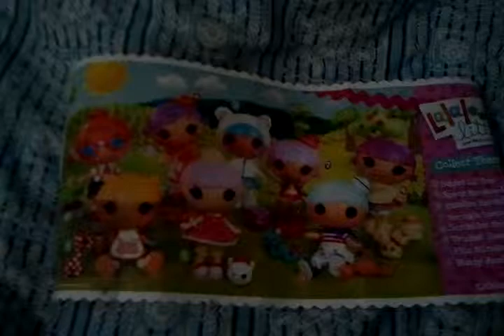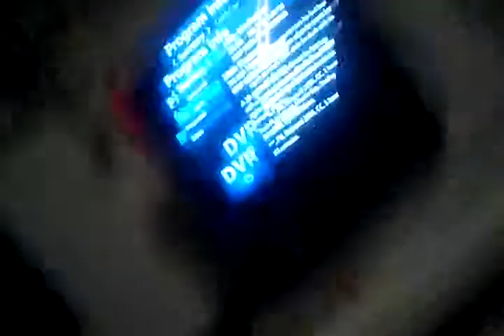Lalaloopsy's make snow angles